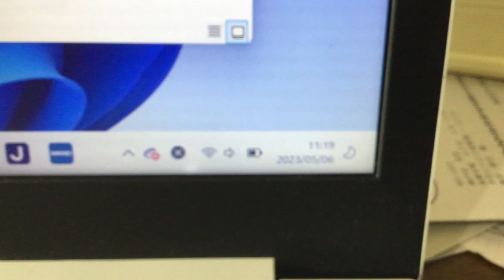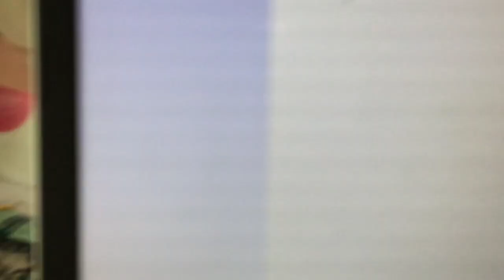天気について石川県能登半島地震震度６晴れにするために対応